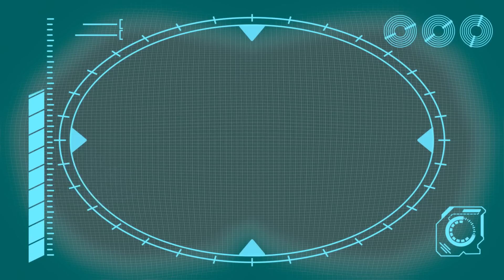Bringing Up Baby | ARPO the Robot | Funny Cartoons For Kids | Compilation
TIMESTAMPS:

00:00 Intro
00:09 Bringing Up Baby
03:36 CONTROLLING BABY!!!
06:53 BROKEN SLEIGH on a Snow Day!!!
10:15 Baby Daniel Can't Get To Sleep
11:44 Teddy Bear Trouble - Catch the SQUIRREL !!!
13:14 Night Time Terrors - Arpo Gets REVENGE!!!
16:44 Easter Egg Hunt - Robot Squirrel TAKEOVER!!!
20:09 Hungry Baby - Fridge NIGHTMARE!!!
21:38 Squirrel STEALS Baby's Food !!!
23:01 We Have a Flea PROBLEM!!!
26:19:00 GIANT Building Blocks Tower
27:48:00 ARPO the Robot - Snow EVERYWHERE!!!
31:14:00 World's Biggest Snowman DISASTER!!!
34:17:00 The Great Baby Candy CHASE!!!
37:30:00 Christmas Lights
40:40:00 Arpo the Robot - Easter Photo FRENZY!!!
43:54:00 Sleepy Daddy - Keep the Baby QUIET!!!
47:20:00 Puppy Mischief - Birthday DISASTER !!!
50:35:00 PROBLEM at the PICNIC!!!
53:56:00 Must Keep The Baby CLEAN!!!
57:09:00 Art ATTACK!!!
58:37:00 Sleep Walking Robot - STOP COUNTING SHEEP!!!
01:00:04 Baby Sports - Robot RACE!!!
01:01:32 Ice Skating CHAOS!!!